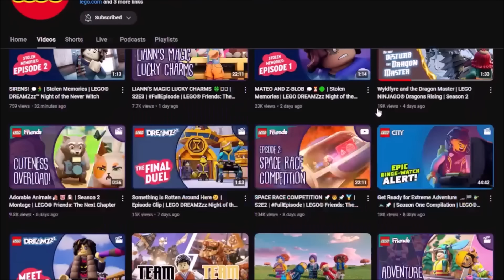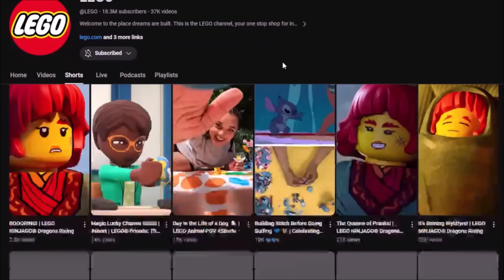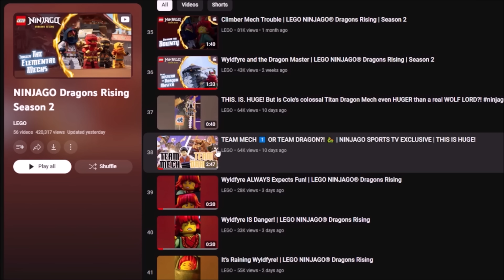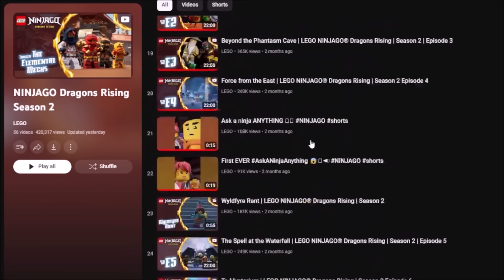WTF are they even doing? 🙄